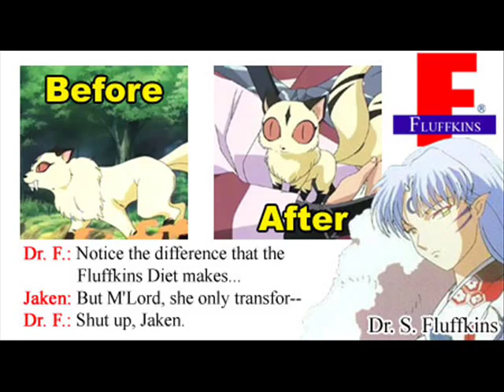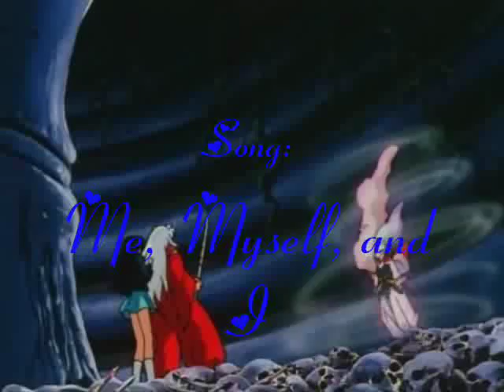x Sesshomaru Me, Myself, and I x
This is my first and only Sesshomaru video probly

This is also my 50th video anniversary =D

Me, Myself & I by: Jive Jones

InuYasha belongs to Rumiko Takahashi

the ending credits clips are from Episode 7 when you get to see Sesshomaru's full demon dog form

oh ya when it gets to the part about him changing his name he changed it to Dr. Sesshomaru Fluffkins lol

I decided to throw in the lyrics:

Me, myself, myself and I
Just me, myself and I
Myself, myself

I woke up late
Fell out of bed
Missed the bus to
High school hell
Mom's painting my nails
Reading a magazine
You seem asleep
Me steal the keys
Now I'm the star
Of my neighbour hell
Dad, there's no need to yell
'Cause I changed my name

Love to do it all the time
I wanta get high
And that's fine

Today I got hate
Made the grade
I guess I'll graduate, oh well
Smoking can kill
Oh how I love these days

And that's fine

And that's fine

I love to do it all the time
And that's fine

And that's fine